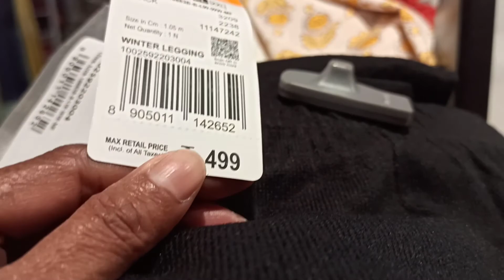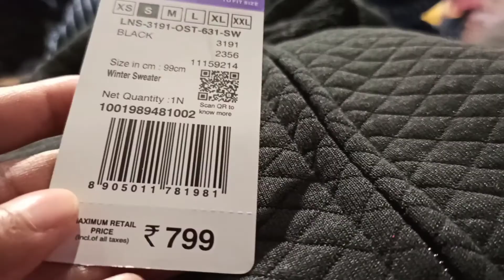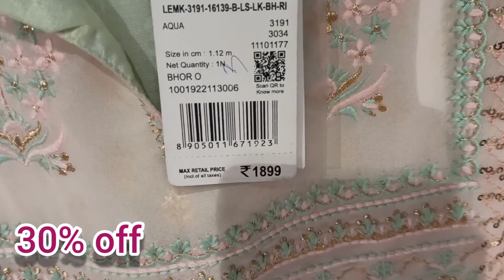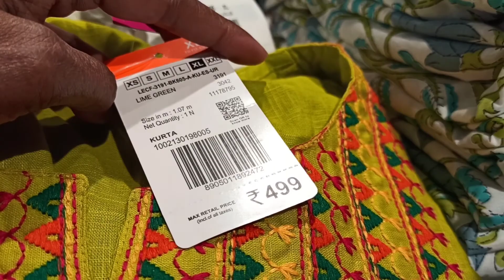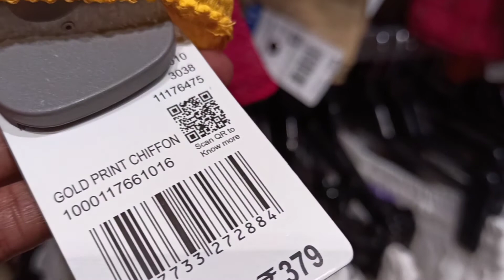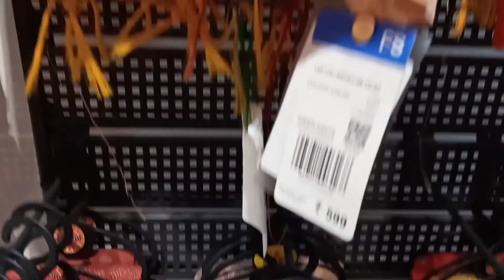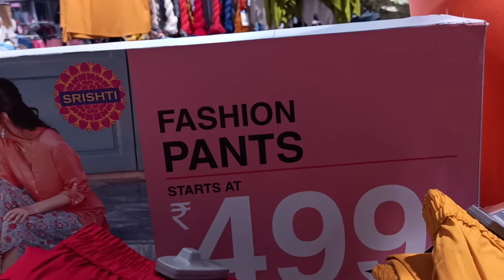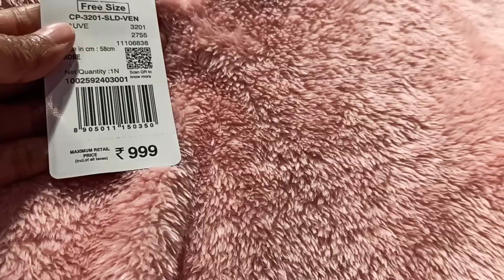Lunch Me Kuch Nahi Banaya Khayen Kya... HindiVlog Vlog-22 .. Beauty in simplicity.